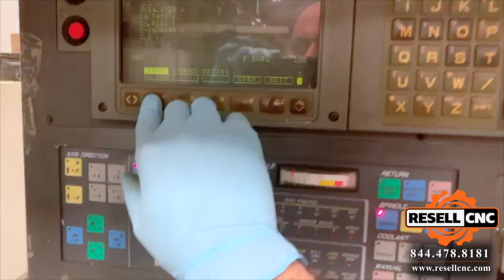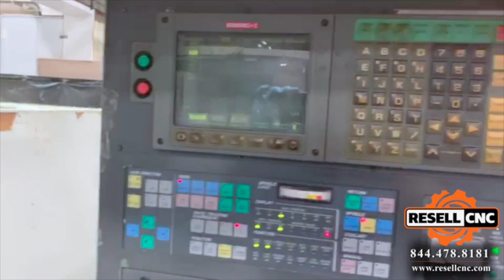1995 Enshu 650VX CNC Vertical Mill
This 1995 Enshu 650VX CNC Vertical Mill - 08002 is available for sale from Resell CNC.